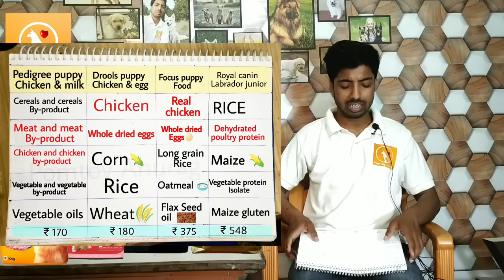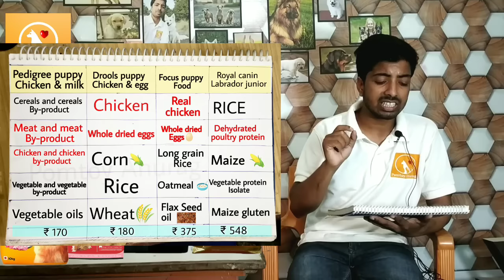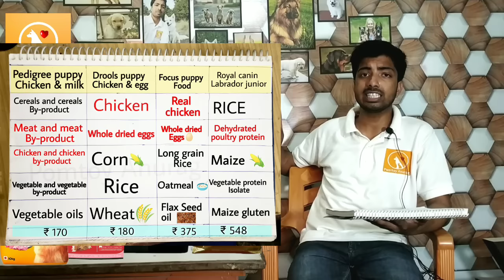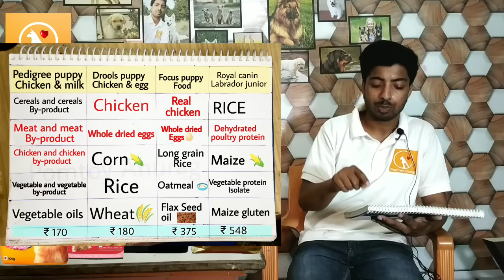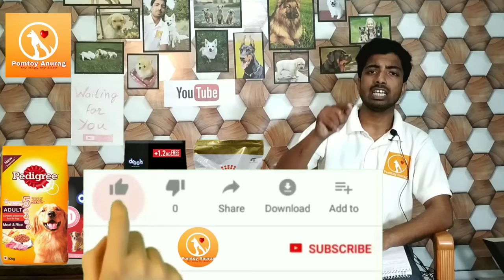Which is best dog food brand // with 100% proof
We explained all the top dogFood on the basis of their ingredients. This conclusion is supposed to be trure by the higest number of population.

Get dog-related information and talk to the doctor.

👉 1. Best dog food- Droola focus puppy super dog food

👉 2. Royal canin

👉 3. Drools puppy chicken and egg food

👉 4. Pedigree puppy food chicken and milk

[7:51 AM, 8/7/2019] Anurag:
Instead apple flavour cerelac try this one-

1- Cerelac for all breed

Saath me starter v ligyea- starter ka result kafi accha hota hai.

Starter for below 3 month puppy

1. Royal canin

2. Focus

4. Drools

[Last option drools]

From 4 to 15 months

1. Royal canin

2. Focus

3.  Drools

4.  Pedigree

Above 15 months of age

1. Royal canin

2. Focus

3. Drools

4. Pedigree

Now also try this chew- CHIP CHOP your puppy will definitely love this

👉Download app for
Health tips || breed info || diet plan || funny video || and many things more.

👉 Best Shampoo I use on my dog
👉 Best puppy food

Mai apko dog se related INFORMATION lene me help kr paunga jaise ke..
👉 Basic health tips 🐾
👉 Behavior🐈
👉 Basic training🐱
👉 Food🍗
👉 Accessories.🎾
👉 Aur v bahoot saari jankari..

Agar esce related message hoga to mai jald he reply krunga..
Thanks 😊❤🙏

THANKS
POMTOY ANURAG